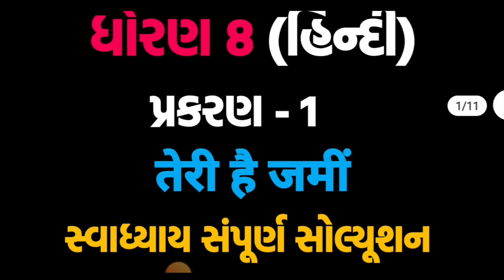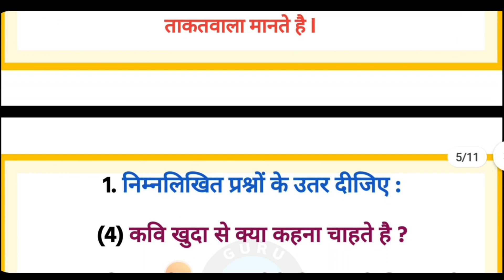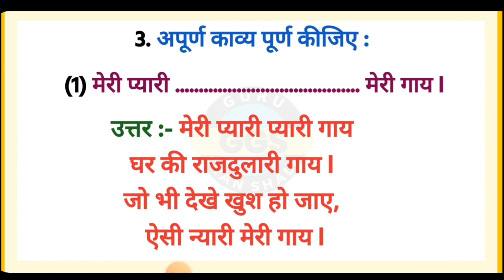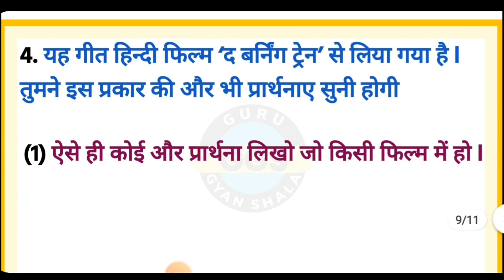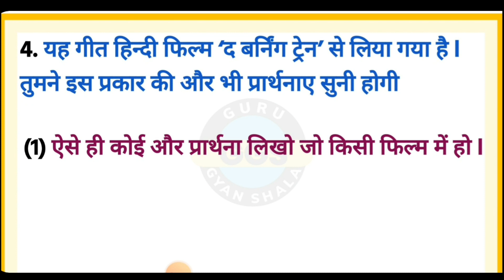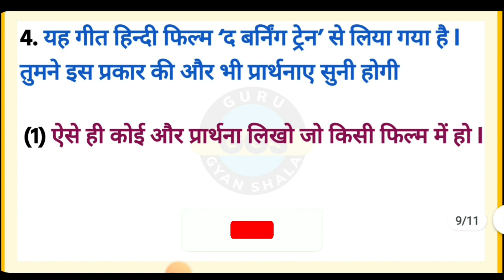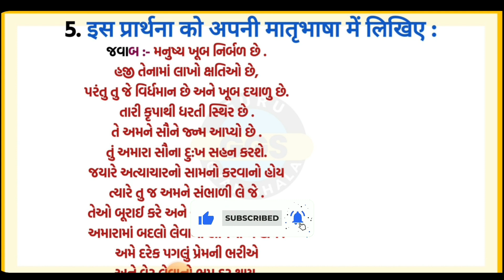STD 8 HINDI CH 1 Teri Hai Jami Swadhyay Solution | DHORAN 8 HINDI CH 1 SWADHYAY SOLUTION 2023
TOPIC COVER

std 8 hindi chapter 1 swadhyay in hindi
std 8 hindi chapter 1 Teri Hai Jamin in hindi
Std 8 Hindi book for students.
STD-8 | Hindi | CH-1 | तेरी है जमीं  સ્વાધ્યાય
std-8 hindi video, तेरी है जमीं, તેરી હૈ જમીં